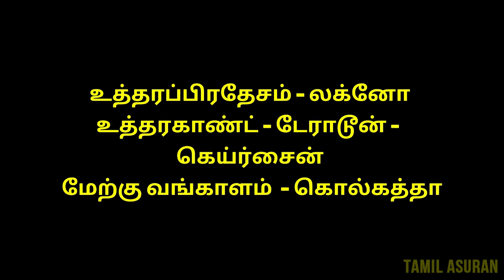Full List of India's 29 States & Capitals Names in Tamil 2021-2022